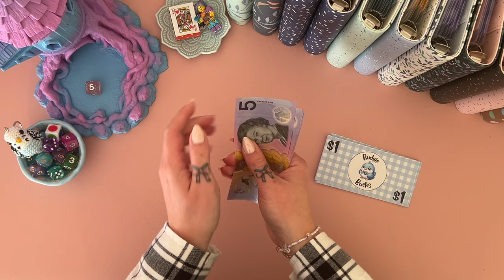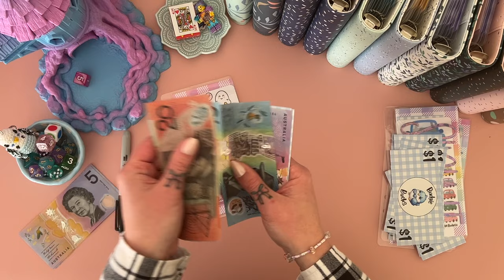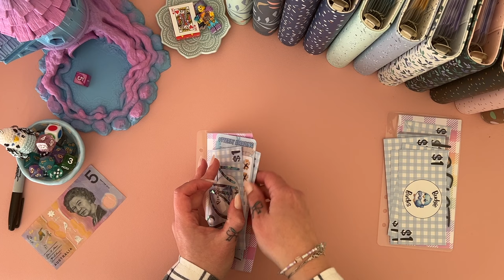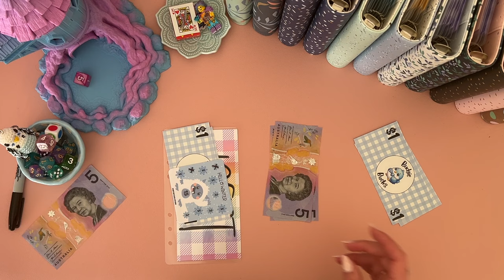Monday Mini's - August wk 1 | Australian Cash Stuffing | Debt Journey | Budgeting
Join me for my Monday Mini's!

     ❀   SHOPS MENTIONED  ❀